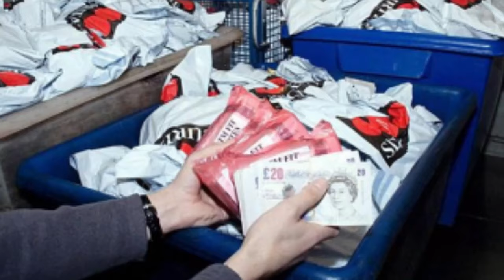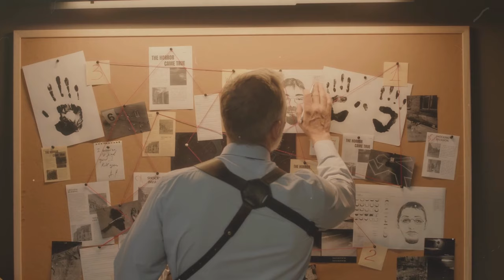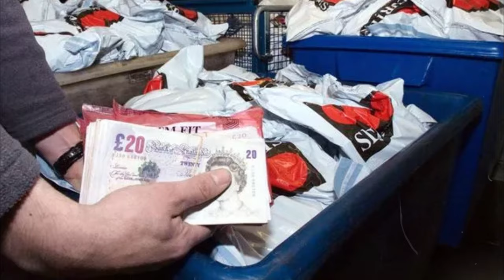UK'S BIGGEST ROBBERY.